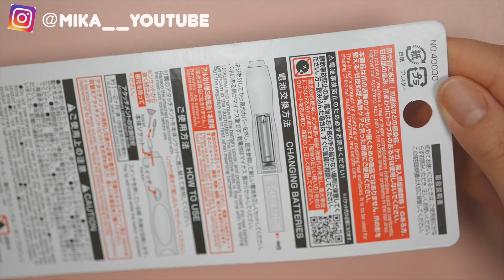セリアの１００均ネイルマシンは安全なのか？100円で買えるネイルケアマシンレビュー！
✨人気アイテム一覧✨
Letiziaジェル(ボトルタイプ)
Letizia  【サンディング不要でもしっかり長持ち】 ベース＆トップ
Letizia 【 削らずアセトンで巻くだけ楽ちんオフ】 ベース&トップ

【これからジェルネイルを始めたい人にオススメ】
：プロが厳選した間違いないアイテム！
ケアからオフまで必要なものが全て揃ったスターターセット♡
✨NAIL UP!・美人百花にも掲載されました✨
可愛い収納ボックス付きでプレゼントにも大人気！
ジェルネイルキット比較サイトで１位を取りました❗️

その他にも便利で可愛いネイル用品がたくさん！
nailist mika プロデュースの国産ジェルブランド
Letizia(レティジア)公式楽天ショップはこちら

✔︎いろんな情報載せています！↓を見てね🥰

サブチャンネル達